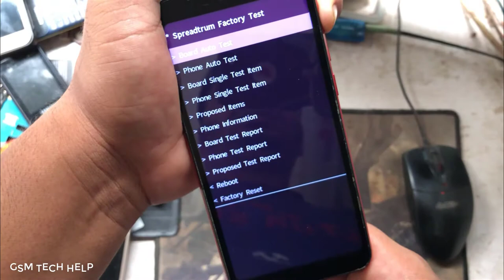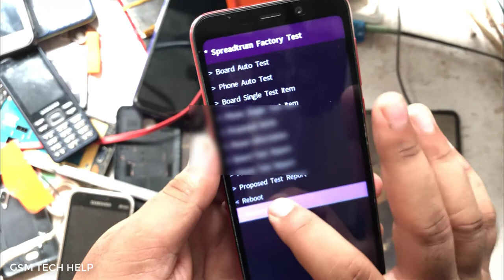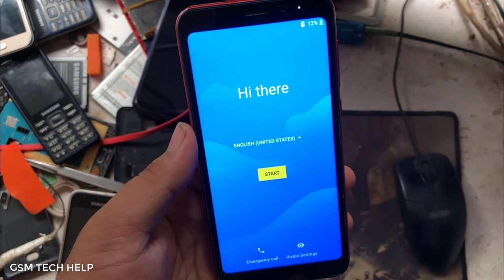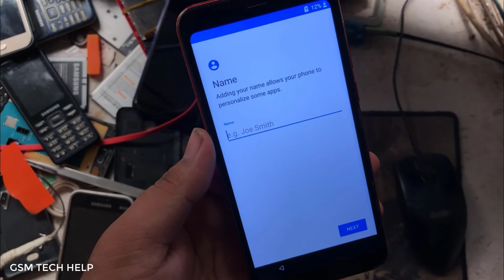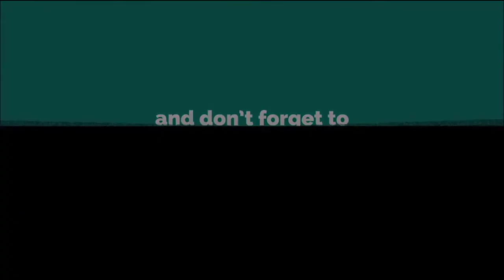Symphony i95 hard reset pin & pattern lock remove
Symphony i95 hard rese

symphony i95 flash file

symphony i95 frp cm2

symphony i95 spd flash file

symphony i95 flash file cm2

symphony i95 hw2 v12 flash file

symphony i95 frp file

symphony i95 hw2 flash file